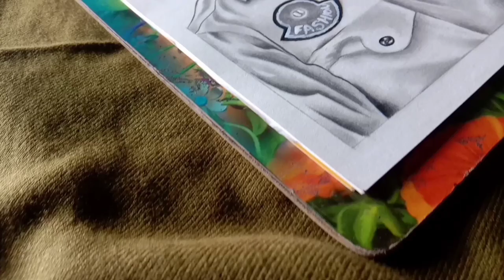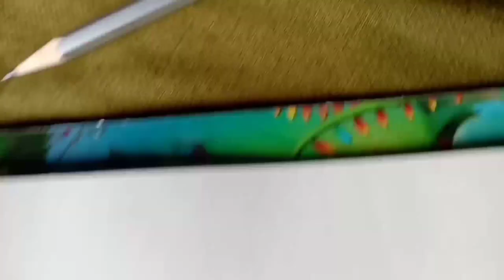comedy star Alok bag drawing